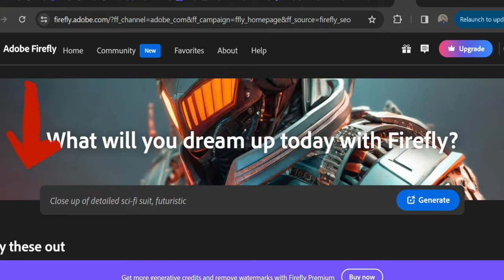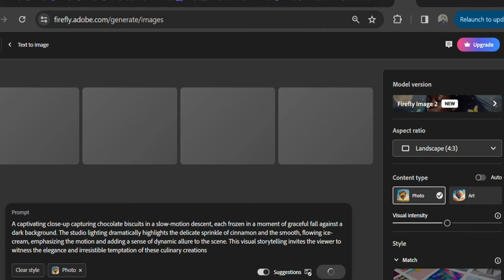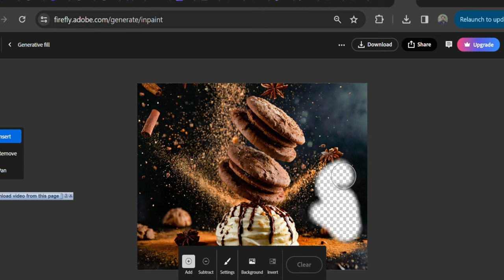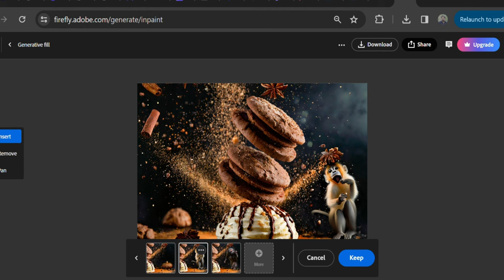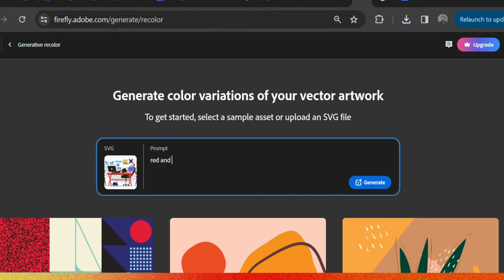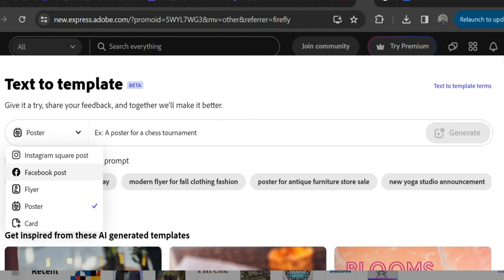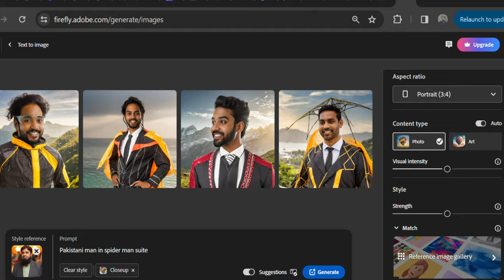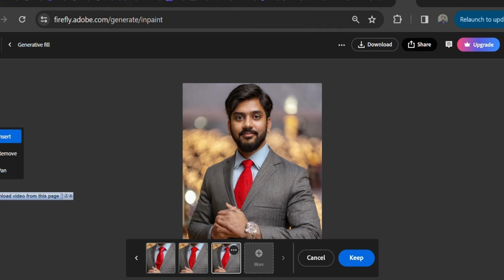Adobe Firefly Tutorial: Beginner's Guide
Basic concepts
Advanced techniques
Real-world applications
I also offer a variety of resources, including:
In this Adobe Firefly tutorial, we will guide beginners on how to use this powerful tool for creating stunning visual designs. Adobe Firefly is a versatile software that allows users to easily manipulate images, shapes, and colors to bring their creative visions to life.
Whether you're a graphic designer, illustrator, or just someone looking to enhance their digital art skills, this tutorial will help you navigate the basics of Adobe Firefly. From understanding the interface to mastering essential tools, we've got you covered every step of the way.
Join us on this journey to unlock your artistic potential with Adobe Firefly!
Tutorials
Quizzes
Downloadable materials

Incorporating AI-Generated Content and Avatars:

This video incorporates elements generated by artificial intelligence (AI), including e.g., voice narration, music, sound effects, animation, background visuals, avatar characters. While I have strived to ensure the accuracy and quality of these AI-generated elements, it is important to acknowledge that they are not created by humans and may contain imperfections or biases.

Transparency and Accuracy:

I have made my best effort to disclose the use of AI in this video and to provide accurate information about the sources and limitations of this technology. However, it is important to remember that AI is still under development, and its capabilities and limitations are constantly evolving.

Creative Control and Ownership:

Despite the use of AI-generated elements, I maintain creative control over the content of this video and take full responsibility for its message and meaning. The ownership of all original content, including any human-created elements, remains with me.

Respectful Use of AI:
Adobe Firefly
FreePik.com
I have used AI in a respectful and responsible manner, avoiding any discriminatory or offensive content. I believe that AI has the potential to be a powerful tool for creativity and communication, and I am committed to using it ethically and responsibly.